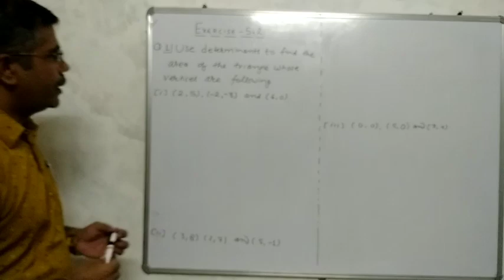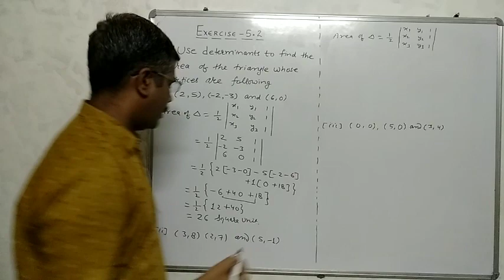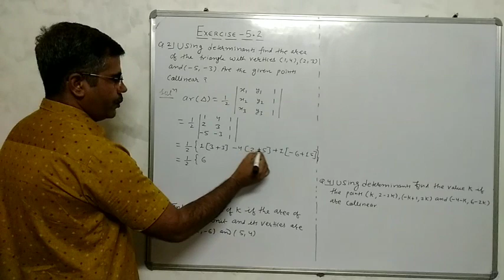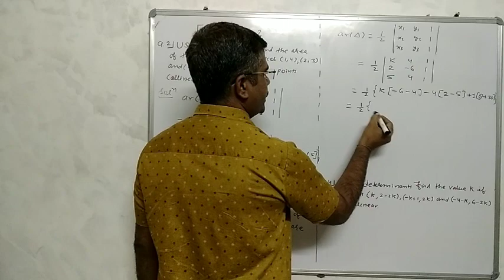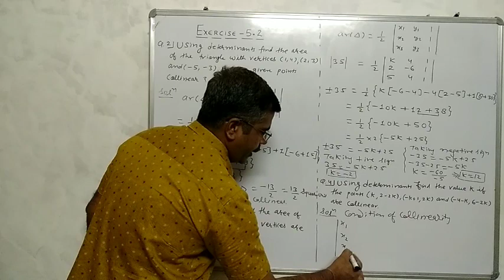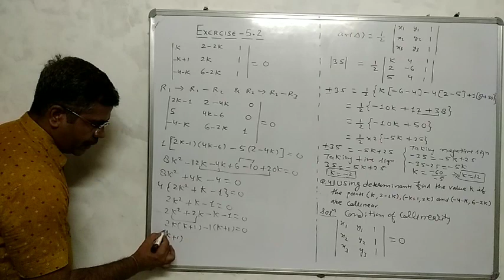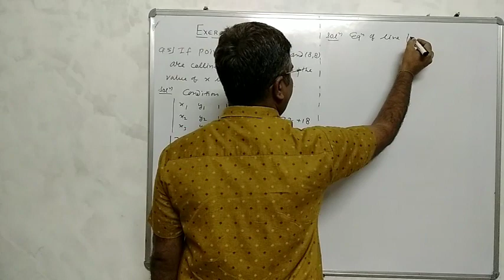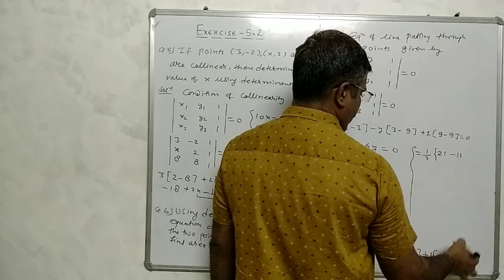Chapter 5 class 12 maths RBSE